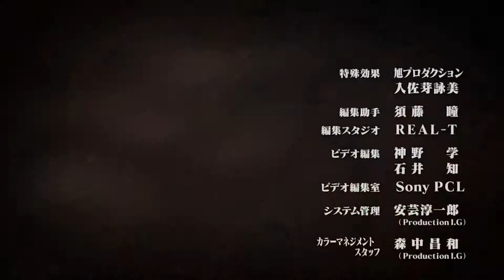未来の巨人 (Version 2)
進撃の巨人 X 未来日記
Version 2